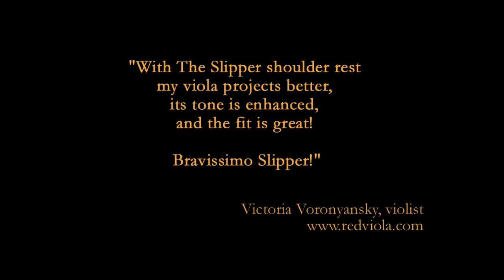The Slipper TM 'Original' with Victoria Voronyansky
for more information on The Slipper 'Original' shoulder rest
Violist Victoria Voronyansky plays an excerpt from her album "Anabasis Red Viola" using The Slipper 'Original' shoulder rest.